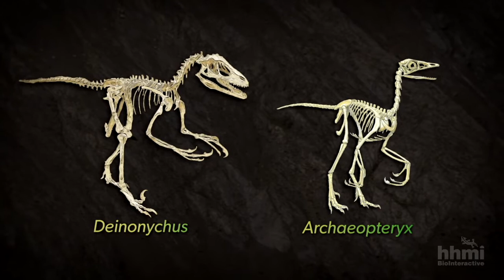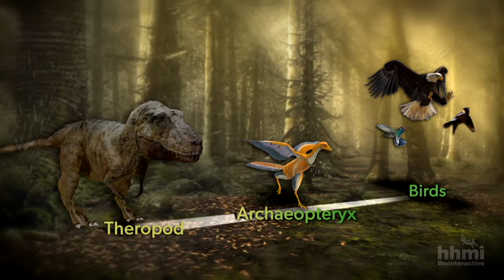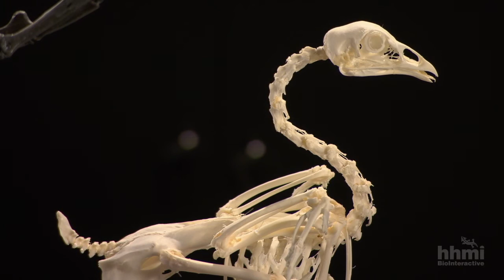Group #3 Metabolism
HHMI July 2017 Workshop